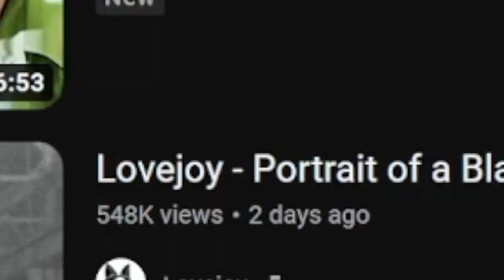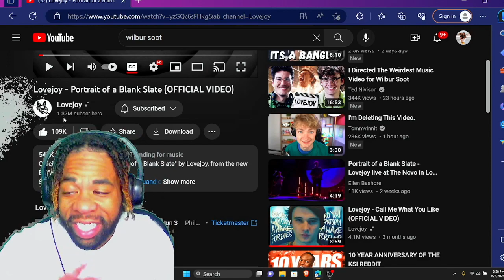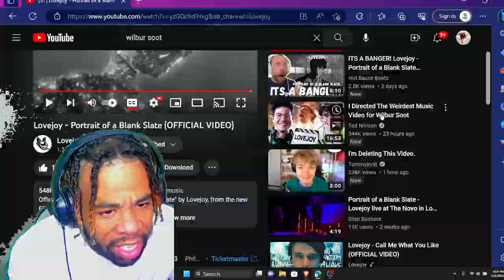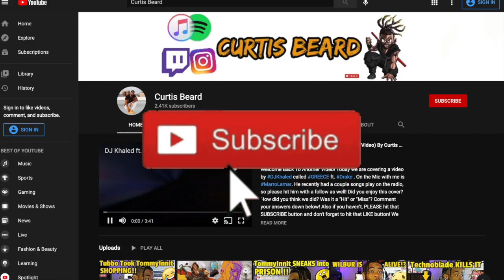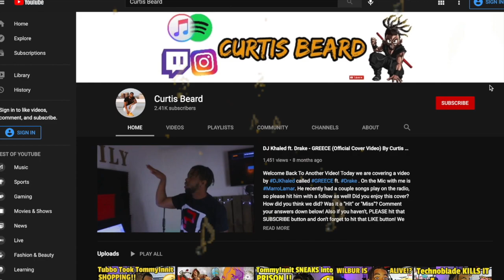INTERESTING REACTION to Lovejoy - Portrait of a Blank Slate (OFFICIAL VIDEO)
INTRODUCTION SONG??

Welcome back to another video! Today we are reacting to Lovejoy LovejoyPortraitofaBlankSlate LoveJoyReaction ReactionVideo ! What did you guys think about the video!? Please leave your comments under below! Also, THANK YOU for tuning in!

Official Music Video for "Portrait of a Blank Slate" by Lovejoy, from the new EP 'Wake Up & It's Over' out now.

LYRICS

He told me that much and now he’s dead
Taught me to kill my indulgences
With a sharp blow to the temple
Pick up the phone call and do everything he says
I could take a plastic camera
We could make such a pretty picture
Oh so happy. Oh, oh so happy
I’m pretty cool once you get to know me

I feel at some point I broke my mind
I’m always searching the silent type
How do you all make it look so easy?
You open your hearts up so quickly it scares me

She’s an artist, paints across my chest
Goes to parties, act like hotel guests
Wake up Monday, now it’s over
Don’t you know no-one gets what they came here for?
I could paint her, wrapped around her

But I’m just the same
I’ve got a boring name
Across the world from what you want and what you came here for
So I’ll wait here for you
Said, please just let me stay
Oh, just let me stay

I guess you know now what to expect
He lives your own life in retrospect
You know it bores me? These insecurities.
Breaks you down just to act as the architect
I could wait here, by the west pier
Watched the flotsam float, slowly disappear
If only you knew just how much better things could be

Another week of action
Another hypoglycaemic reaction

Oh, just let me…

I’m sorry it’s all so predictable

Credits:
Director - Ted Nivison
EP / Producer - Will Noyce
Producer - Brian Niles
Production Company - bigkid
1st AD - Connor Haddad
DP - Shane Bagwell
1st AC - Luke Jamison
Gaffer - Evan Croker
Best Electric - Samuel Diaz
Key Grip - Brad Powers
Best Grip - Taylor Reick
Production Designer - Annie Becker
Wardrobe - Sailor Gonzales
Hairdresser - Denise Bugarín-Escamilla
Art Assistant - Donovan Sykes
Art Assistant - Elise Blankenhorn
Truck PA - Anton Sereda
PA - Quinton Couch
VFX - Pendulum VFX